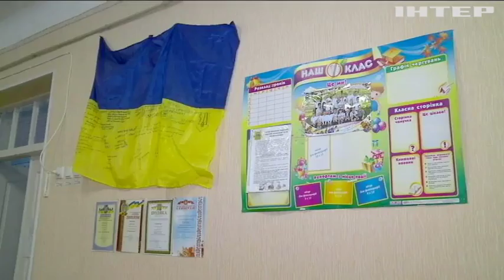Школи України закривають на карантин